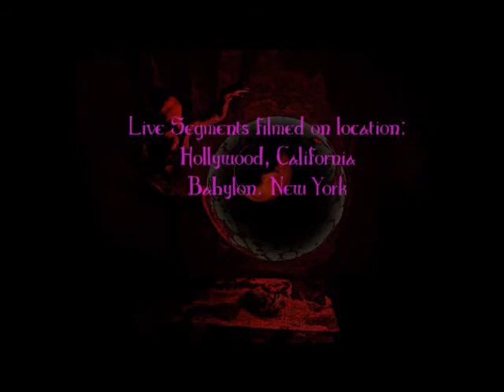Kitten in the Magick Shoppe / Razz Cridlin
Kitten in the Magick Shoppe : excerpt from the opera ' The Mystick Ladies "

The sound of the antique bell on the top of the Magick Shoppe door is permanently etched into her mind… as well as the clicking of the old door latch that signaled the arrival of some one to the shop…
There was just something about that combination of sounds… a beautiful symphony of the old and the new… full of promise and magickal mystery…
No one really know how old that little brass bell over the door really was… Lady Evylyn always had said it was handed down for generations from priestess to priestess …. supposedly brought back from by a Crusader way back in 1180 , it was then
obtained by barter in a market in Paris where the merchant claimed it has magickal and mystical powers… and it made it’s way to London where it was rumored to have great effectiveness when summoning the spirits during countless rituals . cherished by every coven that possessed it… Lady Evylyn had long ago chosen to rig it above the door to signal the comings and goings at the shop… She always claimed she could tell by the way it rang whether or not the customer or visitor entering was a believer or not…

The Old Gramophone sits on the counter … next to a stack of old 78 rpms…  the little had written sign in an old Victorian picture frame beckons the wary patron to “feel free to crank her up 3 turns and carefully place the needle” onto the old faded record sitting on the green felt covered turntable… the same record that has sat on there for years...  every once in a while someone would stop …. read the instructions and very gingerly place the needle on the whirling black bakelite disk…. every so softly so as not to dare displease the darling old witch that was watching them out of the corner of her eye from across the shoppe…
The mournful, soulful rasp of Blind Willie Johnson would soon fill the room… the screech of the glass bottle neck on the Old steel stringed Gibson mixed with the crackling of the needle in the grooves adding an intoxicating yet oddly incongruent atmosphere to the aromas of Frankincense, Lavender, Sandalwood and Henbane that seemed to permeate your very soul…
As if on cue… as soon as the vocal would begin, Magick… the resident black cat…. would hop up on the counter next to the old tarnished bronze statue of Bastet and seemingly licking herself to the hypnotic rhythm of the song…